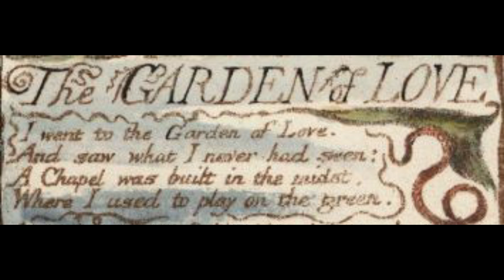The Garden of Love - poem by William Blake - read by J G Hughes with a British Accent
Poem by William Blake  The Garden of Love - Songs of Experience 1794
Read by J G Hughes
Music featured by Cypress Hill
Album - Cypress Hill IV - 1998

Dr. Greenthumb (Instrumental) · Cypress Hill

Dr. Greenthumb EP

Composer, Lyricist: Larry Muggerud
Producer: DJ Muggs for Soul Assassins
Composer, Lyricist: Louis Freese

The Garden of Love

I went to the Garden of Love,
And saw what I never had seen:
A Chapel was built in the midst,
Where I used to play on the green.

And the gates of this Chapel were shut,
And Thou shalt not. writ over the door;
So I turn'd to the Garden of Love,
That so many sweet flowers bore.

And I saw it was filled with graves,
And tomb-stones where flowers should be:
And Priests in black gowns, were walking their rounds,
And binding with briars, my joys & desires.

More poems by William Blake